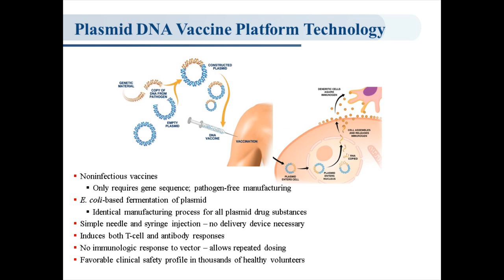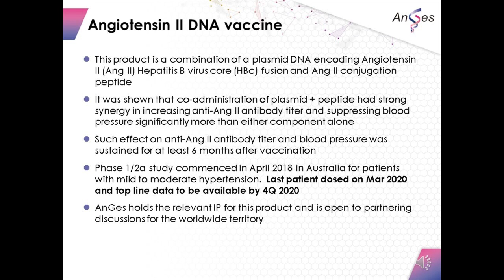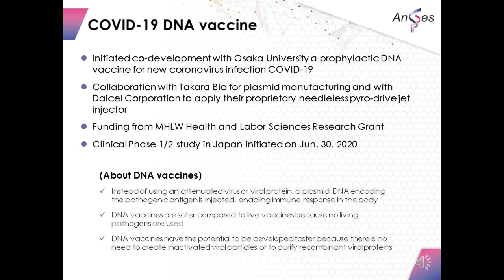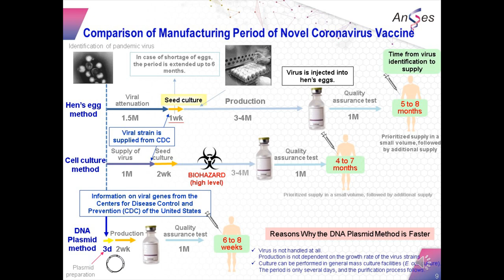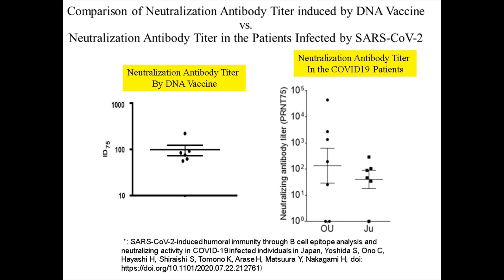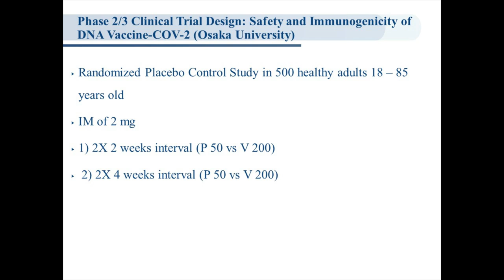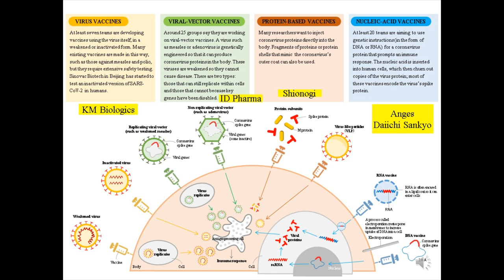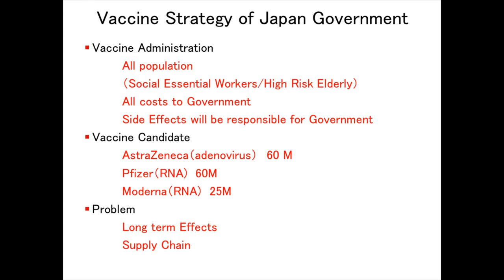The State of the COVID-19 Vaccine Race: Ryuichi Morishita, Osaka University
Ryuichi Morishita, Professor of Department of Clinical Gene Therapy,
Center of Medical, Innovation and Translational Research
School of Medicine, Osaka University